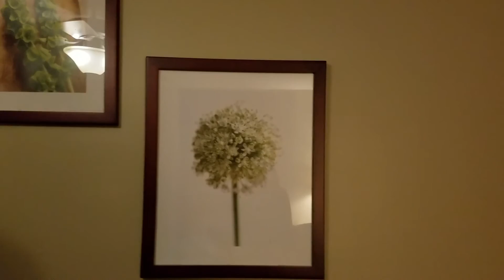Later Tonight S01E19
Freddy Weddy makes a fantastic return with tips on how to plan the ultimate spring break.